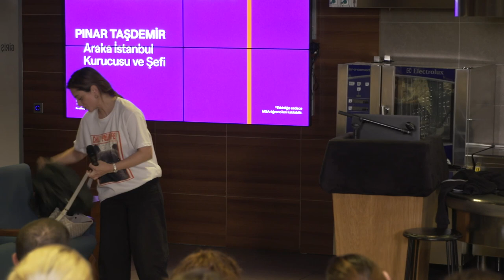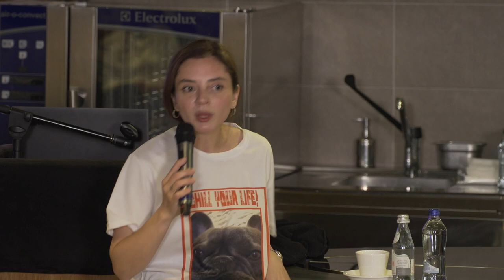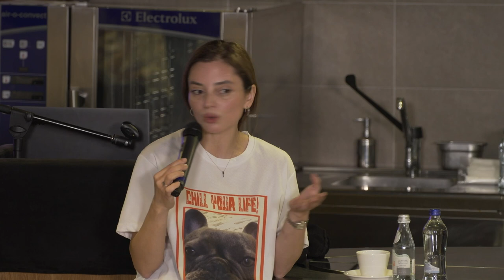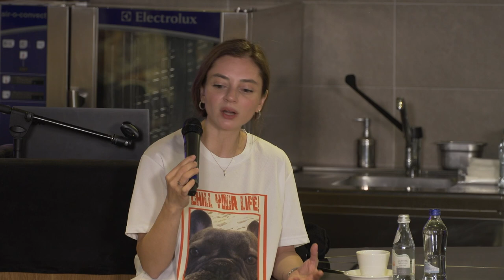Culinary Days Aralık 2022 - Pınar Taşdemir / Araka Kurucusu ve Şefi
Michelin Guide 2023 İstanbul listesine 1 yıldız alarak giren İstanbul’un en özenli şef restoranlarından Araka’nın kurucusu ve şefi Pınar Taşdemir 7 Aralık’ta MSA Culinary Days’deydi.
Sektördeki tecrübesinden ve duruşundan çok şey öğreneceğimiz Pınar Şef’le yeme-içme deneyimine yaklaşımını konuştuk. Kendi restoranını kurma motivasyonu, hayallerini ve tarzını hayata geçirmek üzere nasıl bir yol izlediğini dinledik. Özellikle bir MSA mezunu olarak geleceğin şeflerine ve yiyecek – içecek profesyonellerine aktardıkları çok kıymetli oldu.